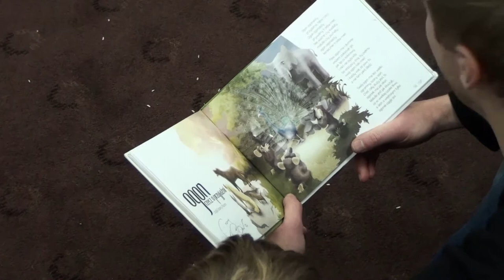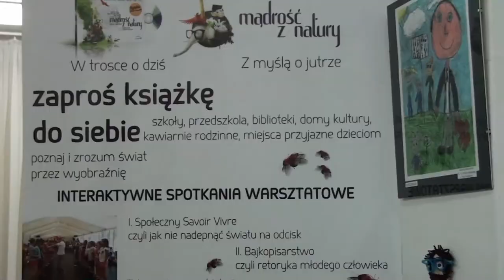MIejska Biblioteka Publiczna w Bolesławcu Michał Zawadka spotkanie autorskie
Michał Zawadka, człowiek wszechstronny, spotkał się z dziećmi i przy okazji prezentacji  wierszy swojego autorstwa przekazał uniwersalne zasady współżycia społecznego -występujące zarówno w zachowaniach ludzi jak i zwierząt.